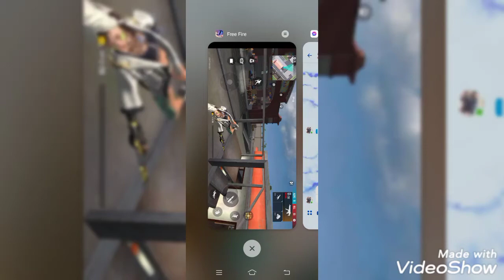First I kill then I go to the person for kill him with skywing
This is a meme video
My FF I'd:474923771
Name:Tashrif3756M